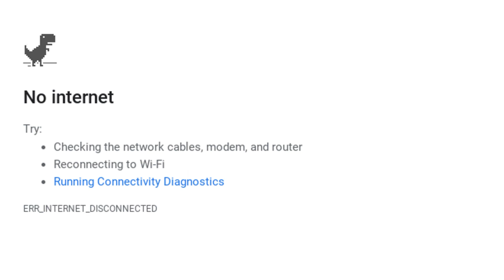No internet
Try:
   · Checking the network cables, modem, and router
   · Running Connectivity Diagnostics
   · Reading the channel description

ERR_INTERNET_DISCONNECTED